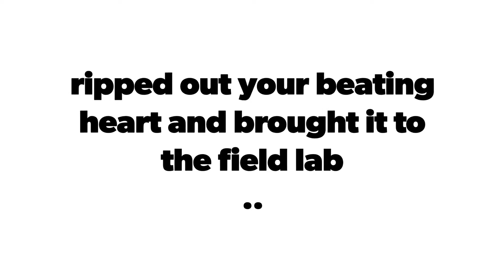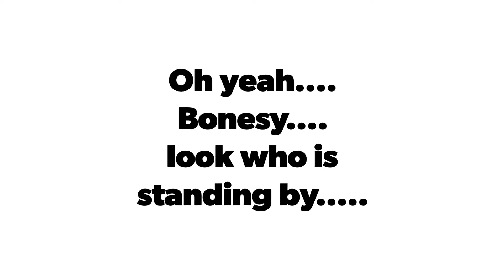Army Man Wars: message from the Dark Side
He he he (best Bonesy imitation)
It's time for me to deliver my

From.

Our side grows:
The Fatwood Girls:

And a doo doo attack on Bullsh!t Talk too

And we welcome all those who wish to
Come to the Dark Side!!!

And all he has retaliated or resurrected
Yooperdigger57
Nathan4071